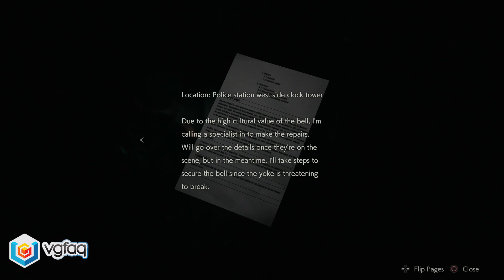Resident Evil 2 Remake - Walkthrough Part 33 - Parking Garage Part 5, Electronic Part 2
The video walkthrough shows how to complete the Parking Garage (5/5) mission featured in Resident Evil 2 Remake on Xbox One, PlayStation 4 and PC.

Our Resident Evil 2 Remake Let's Play Walkthrough will feature the entire Single Player, Main Story (Claire 1st Run & Leon 2nd Run)

Items Collected:
 - Clock Tower Puzzle, Small Gear & Electronic Part (4:18)
 - Power Panel Puzzle & Parking Garage Key Card (14:50)

A deadly virus engulfs the residents of Raccoon City in September of 1998, plunging the city into chaos as flesh eating zombies roam the streets for survivors. An unparalleled adrenaline rush, gripping storyline, and unimaginable horrors await you.